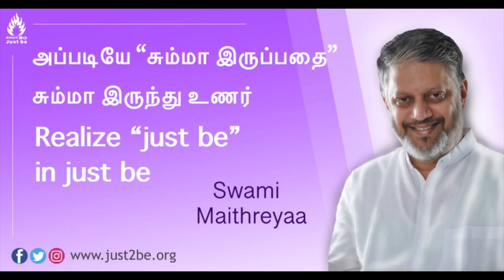Realize “just be” in just be. அப்படியே “சும்மா இருப்பதை” சும்மா இருந்து உணர்